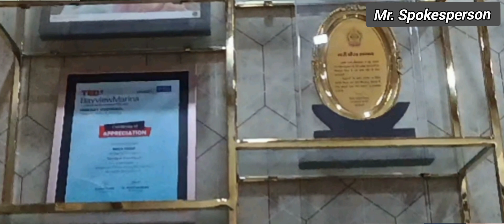(Part - 2) हॉकी वाली सरपंच से खाश बातचीत। सरपंच हो तो असी। विकाश कार्यो को देखकर न्यूयॉर्क बुलाया।